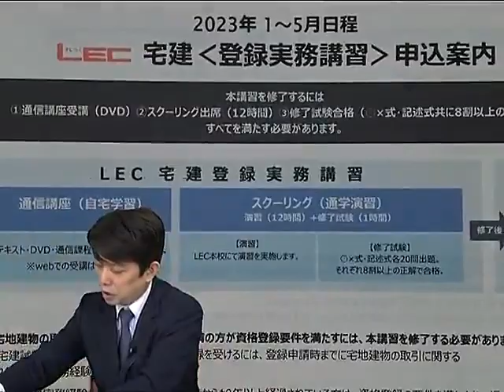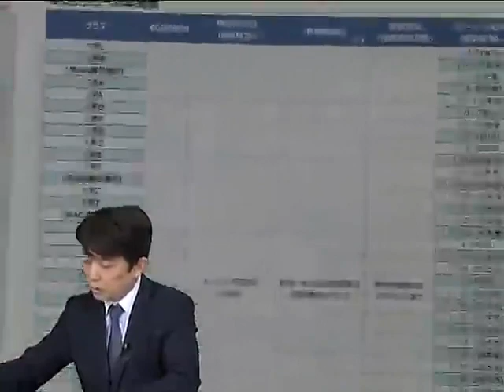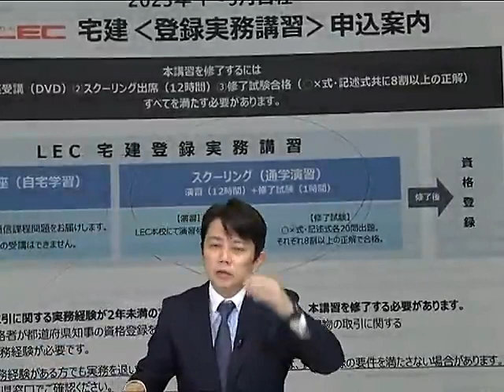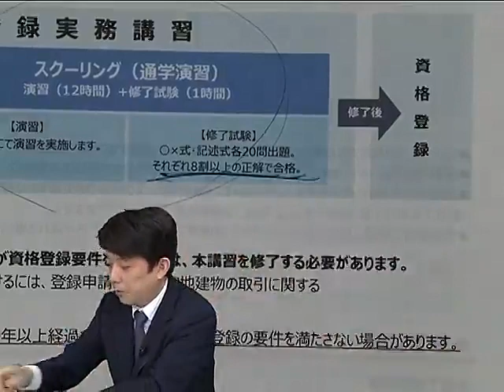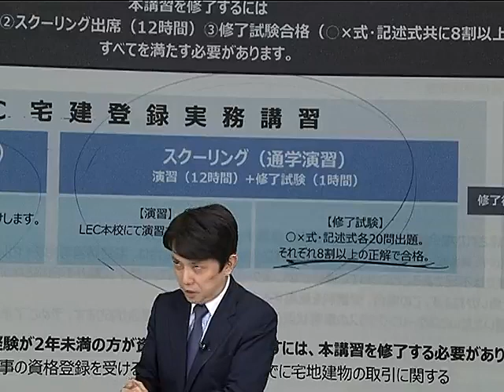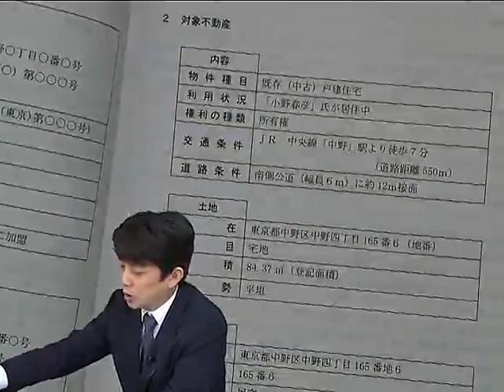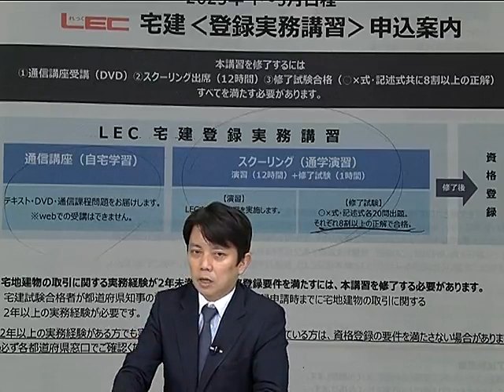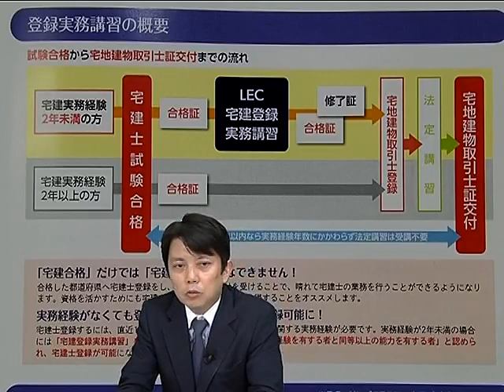【LEC宅建士】２３登録実務講習から始まる宅建士への道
実務経験2年未満の方が宅地建物取引士資格登録要件を満たすために修了する講習が「登録実務講習」です。
登録実務講習の受講検討中の方はもちろん、登録実務講習って何？という方も是非ご覧ください。
≪インターネットでのお申込はこちら≫